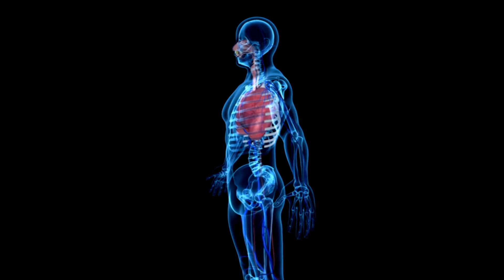How Does Sandstorm Formation Occur Discover the Shocking Truth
The Shocking Truth Behind How Sandstorm Formation Occurs! Discover the fascinating and surprising details about how sandstorms form in this eye-opening video. We delve deep into the science behind sandstorm formation, uncovering the key factors and mechanisms that drive these natural phenomena.

From the role of wind and weather patterns to the impact of geographic features, you'll learn everything you need to know about sandstorms. This video is perfect for science enthusiasts, students, and anyone curious about the natural world.

Join us as we explore the shocking truths and surprising facts about sandstorm formation.